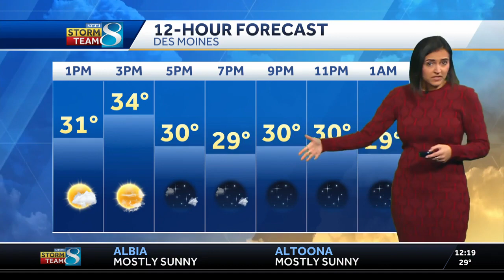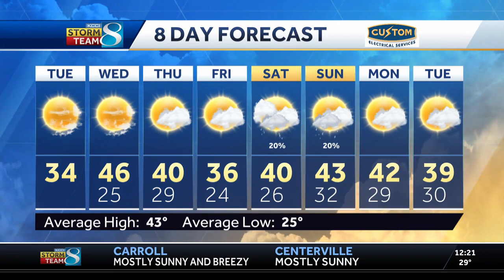Warmer temperatures coming Wednesday to central Iowa